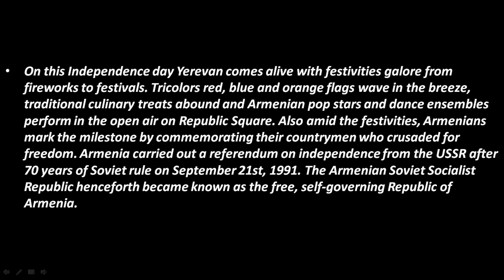25th Anniversary of Armenia's Independence, Google Doodle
25th Anniversary of Armenia's Independence || Google Doodle